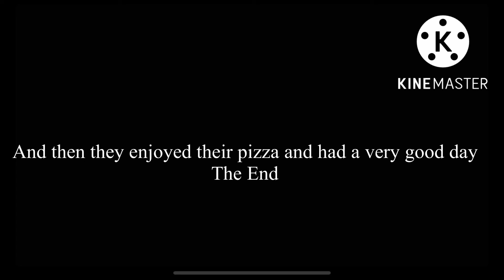Tristin Shorts: 4 Bois wait for Pizza (Read Description)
Tristin, Nick, Gabriel, Ricky wait for the pizza they ordered

This Short was requested by my Friend Nick
Idk why he wanted me to make it  he just wants me to make it